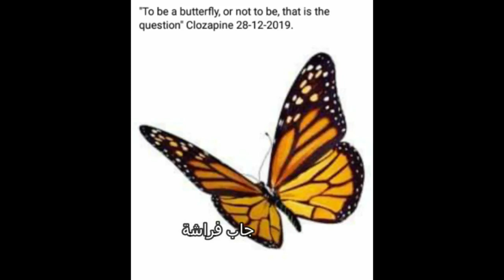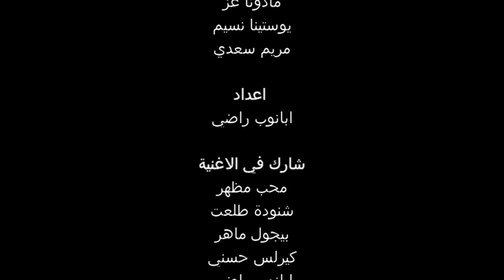وداع دفعة الفراشة للعضوية 2020